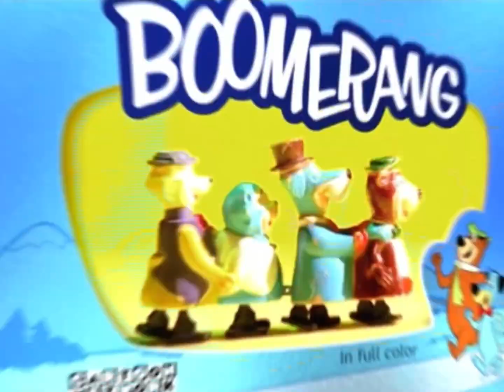Boomerang USA Continuity Commercial Break (January 1, 2024)